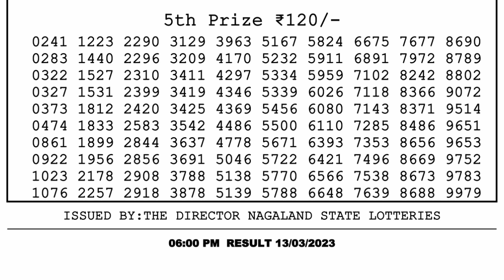Dear Lottery Sambad 6pm today 13.03.23 Nagaland State Lottery Result